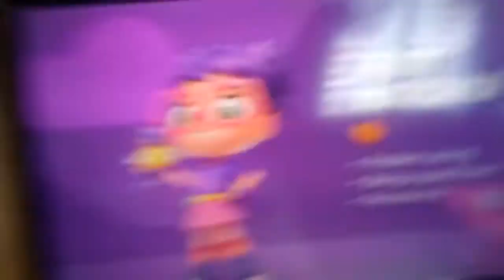Abby pvz 3 boo bfhdg